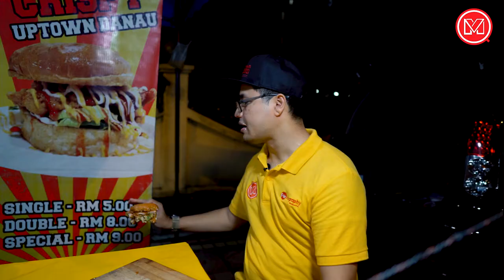Burger Crispy Setiawangsa - Tangkap LELEH | moqMOQ Tube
Burger Crispy Setiawangsa - Tangkap LELEH
Ayam crispy yang berempah,
Masaknya yang well done,
Mayonaise melelehhhhh.